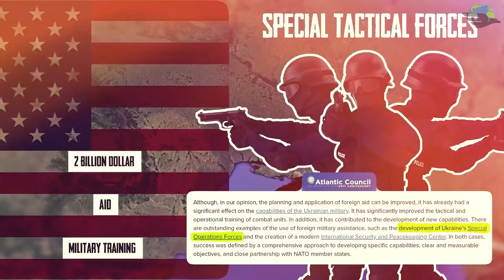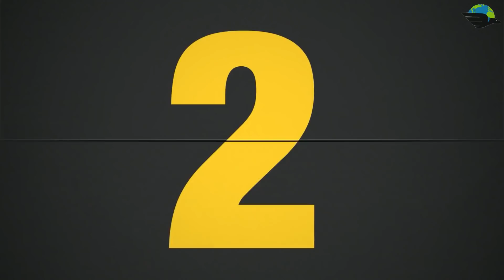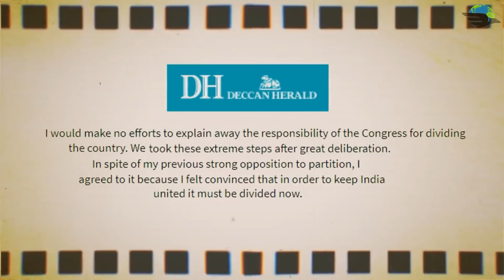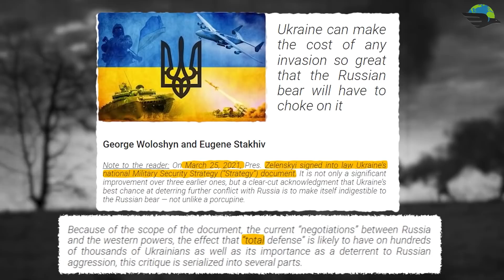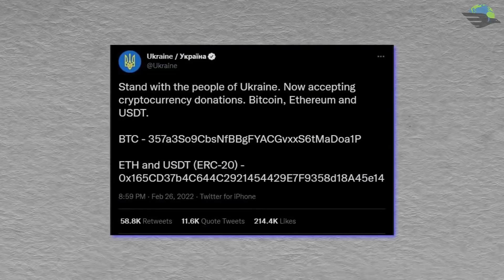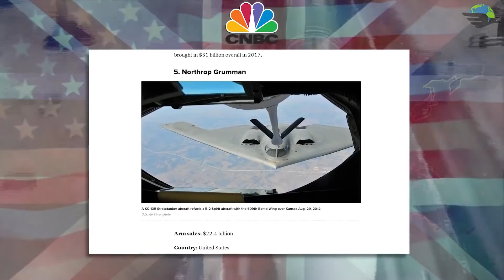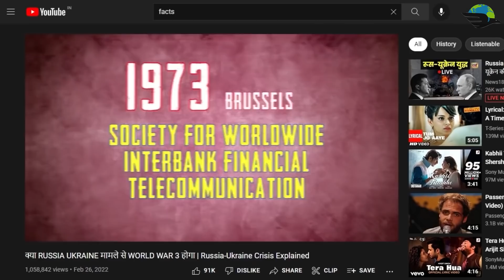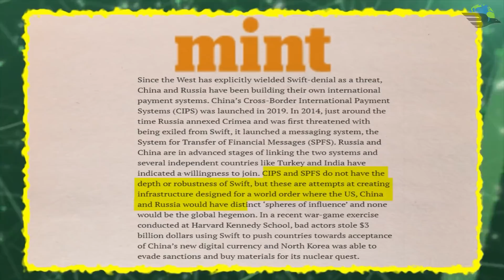कैसे UKRAINE RUSSIA से जंग की तैयारी कर रहा है | How Ukraine is Preparing for World War 3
Hello this is Gaurav and in 2014 Ukraine lost Crimea and Peninsula to Russia due to his weak armed forces. So now what does Ukraine really have to do as a result of this crisis between Russia and Ukraine? But wait, whatever happened in this crisis, countries like the U.S. are getting a lot of benefits from their IT and weapons manufacturing companies. Even Prime Minister Modi tried to squeeze some money out of it. How?? Discover it in the video below.